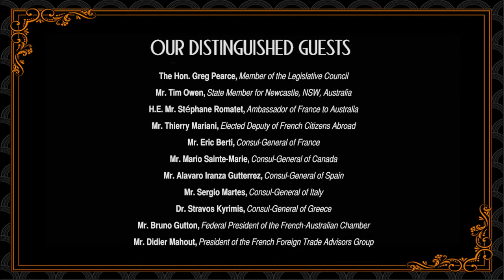French-Australian Chamber of Commerce & Industry - Soirée de Gala NSW 2013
On Thursday the 17th of October 2013, the French-Australian Chamber of Commerce & Industry (FACCI), was delighted to host its annual Soirée de Gala at one of Sydney's newest and most luxurious venues, Doltone House - Hyde Park.

This year, the theme of the Gala was 'Les Lumières de Paris - Paris in the 1920s'. Our guests, comprising of 300 official representatives of French and Australian authorities and corporations, were taken on a journey through the 1920s led by a master of ceremonies, highlighting the very best of food, wine, music and dance.

Reflecting the glamour and excitement of the 1920s in Paris, some of the features of the night included a Charleston dance performance and jazz music. Dressed for the occasion, most of our guests incorporated some flapper elements into their black tie ensemble.

The Gala was also the occasion to present the annual FACCI Business Awards that recognized the FACCI Patron Member of the Year, Corporate Member of the Year, Small Business Member of the Year, and New Member of the Year across business performance, community engagement and innovation.

This video was proudly filmed and produced by Australiance, your best ally in Australia after you